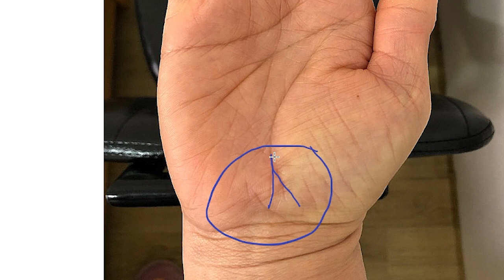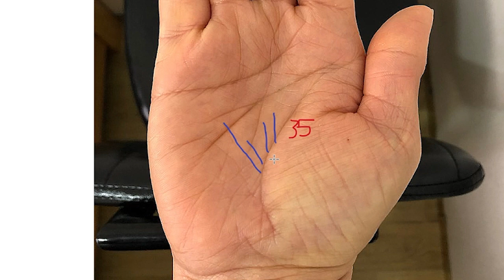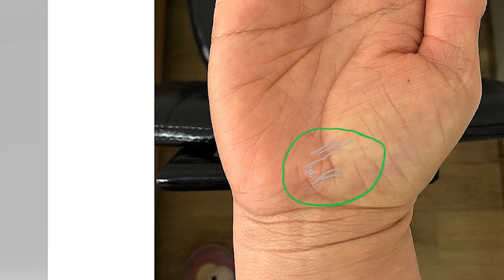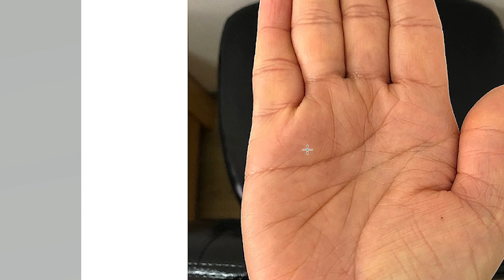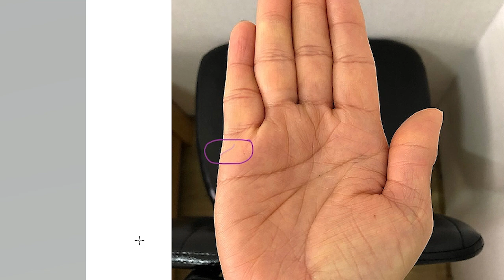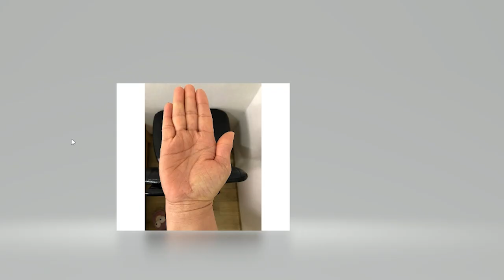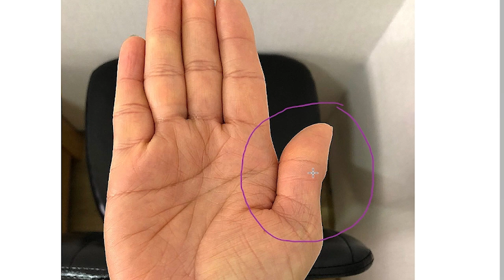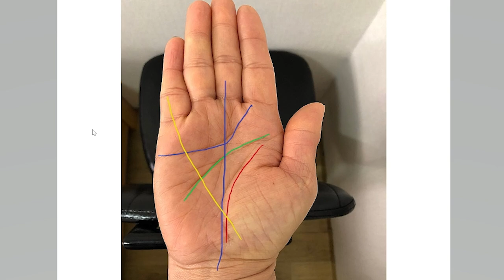Đường Chỉ Tay Mất Tiền(Zalo:0766623979)